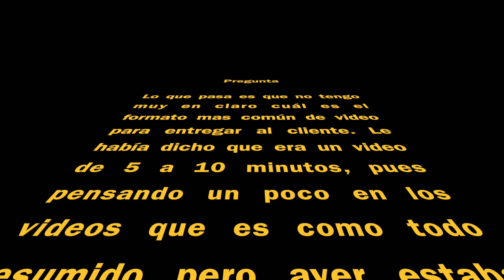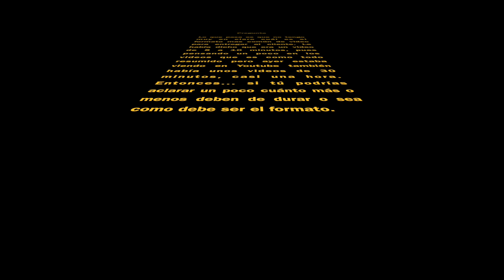Bodeando con preguntas y respuestas de redes sociales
Apoyame para seguir haciendo mas videos y respondiendo consultas

Entra a mi blog, donde puedes ver noticias y algunos tips de Fotografía y Video